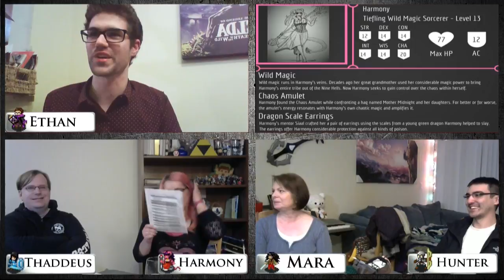Gloriana Versus the Volcano | Antiheroes Anonymous D&D Show Episode 67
Welcome to Antiheroes Anonymous, a Twitch and Youtube series where a bunch of misfit "heroes" explore the fantastical world of Alen'dal in D&D 5e.

In this sixty-seventh episode of our series, the Antiheroes deal with the aftermath of the slaadi invasion and continue to pursue Gloriana and rescue her from her goblin captors...

Watch us play LIVE on twitch Mondays at 7PM PST!

Some of the music used in this episode was courtesy of TabletopAudio, a creative commons music site for RPGs, and can be found here:

Another portion of the music used in this episode was courtesy of BattleBards, a music site for RPGs, and can be found here:

"Darkling", "Drums of the Deep", "Graveyard Shift", "Gregorian Chant", "Killers", "March of the Spoons", "Mountain Emperor", "Mystery Bazaar", "Our Story Begins", "Penumbra", "Send for the Horses", "Shadowlands 3 - Machine", "Shadowlands 5 - Antechamber", "The Descent"

The following website is used to design many of the maps seen on the show:

Many of the 3D printed miniatures shown on stream were modeled by mz4250. Check him out here:

A few custom magic items of Ethan's design that may pop up at some point: